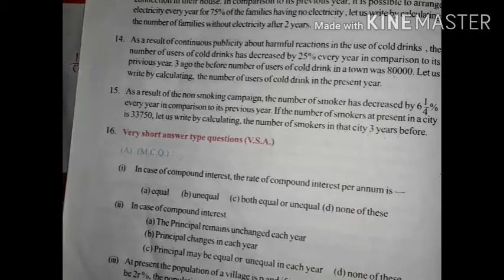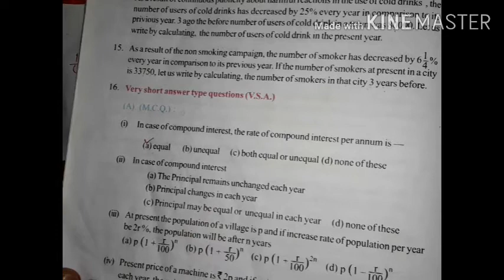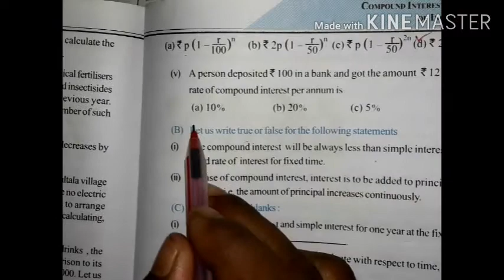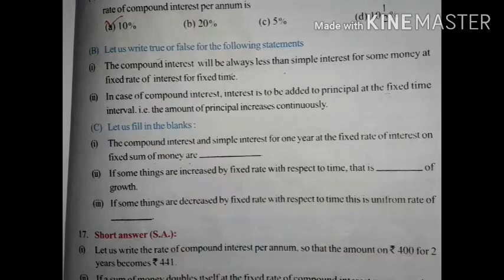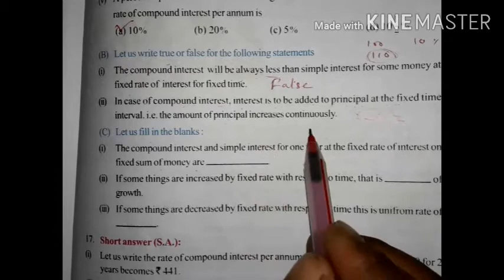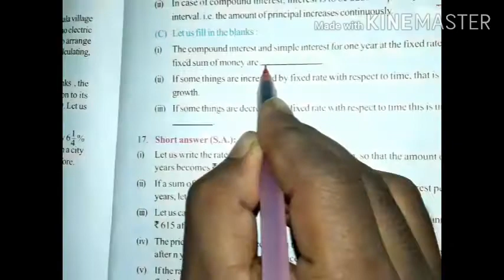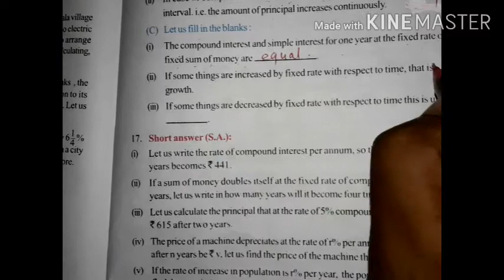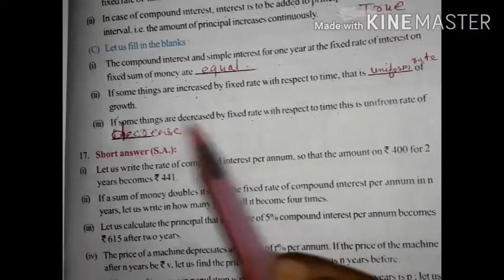Chapter-6,C.I & UNIFORM RATE OF INCREASE OR DECREASE,Class X,MCQs,T & F,Fill in the blanks by Ahrar.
Compound Interest and UNIFORM RATE OF INCREASE OR DECREASE Mcqs,True or False,Fill in the blanks,Math No.16.A.i,ii,iii,iv,v||16.B.i,ii 16.C.i,ii,iii by Ahrar ( English Urdu Tutorial Channel ).
Let us work out - 6.2 .
Ex-6.2 .
UNIFORM RATE OF INCREASE OR DECREASE by English Urdu Tutorial Channel.
UNIFORM RATE OF INCREASE OR DECREASE by Ahrar.
UNIFORM RATE OF INCREASE OR DECREASE Solutions.
WBBSE Math Channel.
Madhyamik Math Class 10th .
Math Class X .
ENGLISH URDU TUTORIAL CHANNEL.